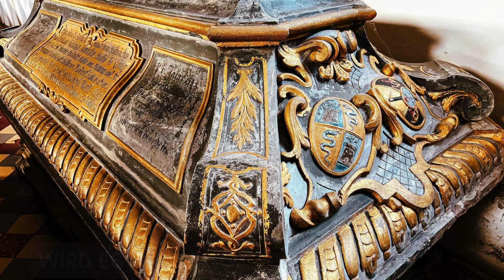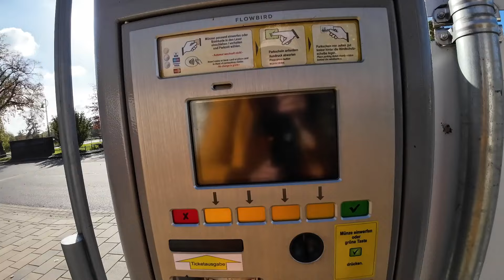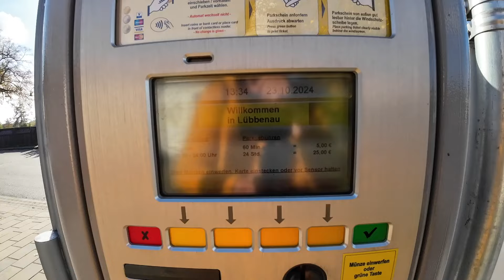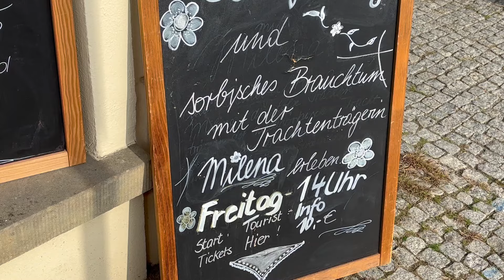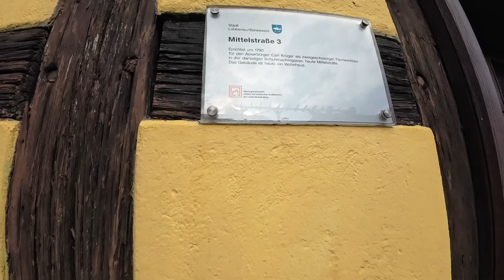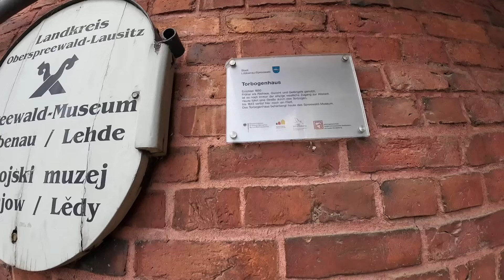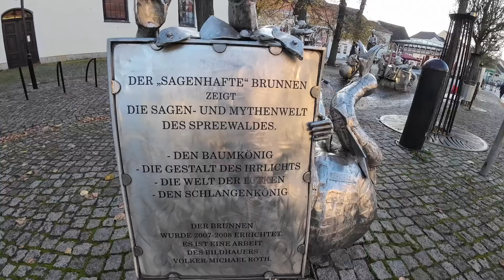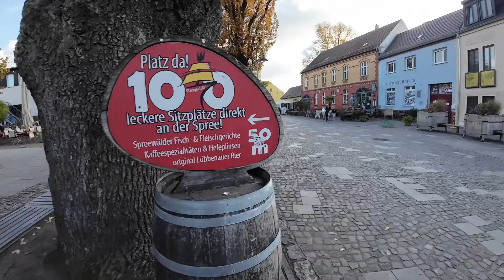Vlog 213 Lübbenau | Spreewald | das Rathaus Rätsel | Plinsen, Bier und ein Schloß, | Stellplatztipp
In diesem Video geht es weiter mit Stadt 24 auf dem Roadtrip historische Stadtkerne Brandenburg. Diesmal bin ich wirklich in Lübbenau unterwegs und was mich dort Historisches erwartet fragt ihr euch? .
Es gibt definitiv Gurken und Kähne, aber auch schöne Särge, leckeres Bier, Fachwerk, ein Rätsel um das Rathaus, komische Figuren und viel Sonne.
Extra für euch teste ich natürlich die typischen Spreewälder Spezialitäten, also eine, grins. Habt viel Spaß

Travel Vlog 23.Oktober 2024 Lübbenau

🧡 Ich bin unterwegs in Tuesday, meinem Citroen Berlingo Minicamper. Mein Ziel, meinem Partner begegnen und eine Slow Travel  Deutschlandreise. 🚙
👉🏽 Support:
DU WILLST MICH UNTERSTÜTZEN

Danke, für's Nutzen meiner Amazon Partnerlinks das hilft mir sehr und mein Dieseltank freut sich. AMAZON PARTNERNET zahlt mir für die Werbung eine Provision auf den getätigten Umsatz.

✅ meine Amazon Wunschliste:

👉🏽 Links zu Stellplätzen und den vorgestellten Orten findet ihr im Blog: 👉🏽

👉🏽 Meine Route und alle Infos zu den Orten findet ihr bei Polarsteps, folgt mir dort gerne.👉🏽

Hinweis
Die in meinen Videos gezeigten Produkte sind selbst bezahlt, jedoch wegen der Nennung: Werbung. Sollte ein Produkt finanziert werden, wird dies expliziert im Video angemerkt.
Alle Reisetipps, Infos zu Stellplätzen, Campingplätzen, Orten, einfach alles, was ich empfehle sind persönliche Empfindungen, Erfahrungen und Einschätzungen.
Für die Richtigkeit übernehme ich keine Garantie oder Haftung.